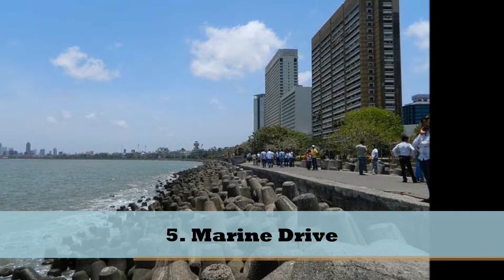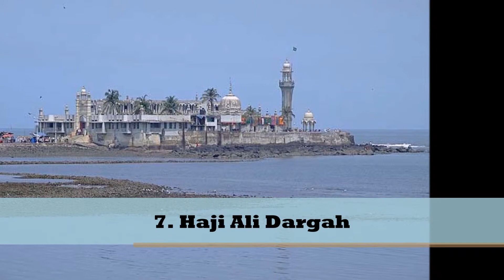Top 10 places to visit in Mumbai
Area: 603.4 km²
Elevation: 14 m
Weather: 26°C, Wind E at 5 km/h, 65% Humidity
Local time: Thursday, 3:06 AM